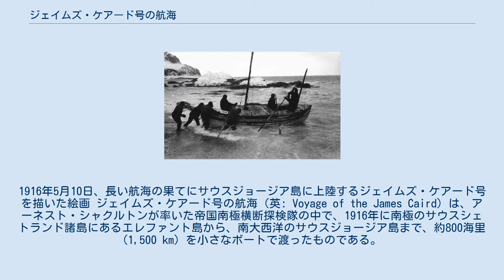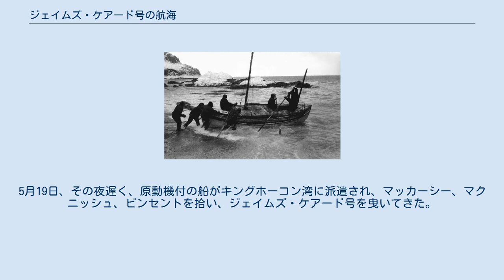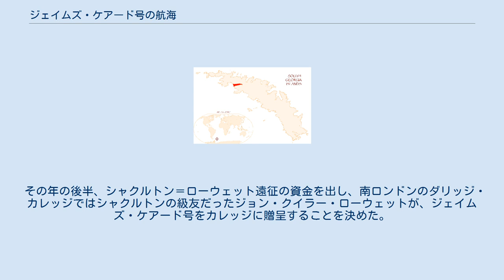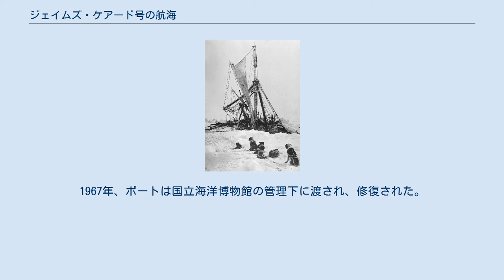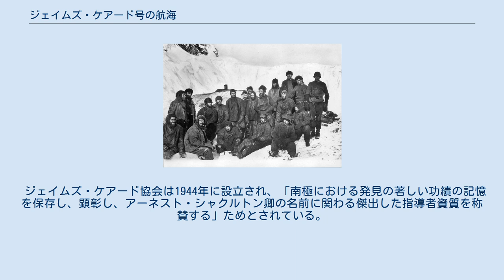ジェイムズ・ケアード号の航海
1916年5月10日、長い航海の果てにサウスジョージア島に上陸するジェイムズ・ケアード号を描いた絵画 ジェイムズ・ケアード号の航海（英: Voyage of the James Caird）は、アーネスト・シャクルトンが率いた帝国南極横断探検隊の中で、1916年に南極のサウスシェトランド諸島にあるエレファント島から、南大西洋のサウスジョージア島まで、約800海里 (1,500 km) を小さなボートで渡ったものである。
探検隊は遠征に使ったエンデュアランス号が氷に潰された後で、エレファント島にわたり、その中から6人が救援を求めるために改造した救命ボートで出発した。
極圏歴史家達は、それまで行われた中でもこの航海は小さなボートでの最大級の航海になったと評した。
 1915年10月にエンデュアランス号がウェッデル海の叢氷によって沈められ、シャクルトンと隊員達は不安定な浮氷の上で漂流した。
この集団は1916年4月まで北向きに漂流を続けていたが、このとき宿営していた氷が割れた。
彼らは救命ボートでエレファント島に渡り、そこでシャクルトンは救援を得るための最も効果的な方法が、その救命ボートの1つでサウスジョージア島まで渡ることだと判断した。
 3隻あった救命ボートの中で、ジェイムズ・ケアード号が最強と考えられ、その旅に耐えられそうだと判断した。
その船名はダンディのジュート製造者かつ慈善事業家であり、その資金でこの遠征を可能にしていたジェイムズ・キー・ケアード卿から採られた。
遠征に出る前に、船大工のハリー・マクニッシュが、南極海の荒い海にも耐えられるよう、そのボートを強化し改良していた。
エレファント島を出た後は、転覆しそうになるなど多くの危険を乗り越えて、ボートは16日間の航海後にサウスジョージア島南岸にたどり着いた。
シャクルトンと2人の隊員が島内陸の山岳を越えて、北岸の捕鯨基地に到着した。
ここでエレファント島に残った隊員の救援隊を組織することができ、一人の生命も失うことなく救援に成功した。
第一次世界大戦後、ジェイムズ・ケアード号はサウスジョージア島からイングランドに戻され、現在はシャクルトンの母校であるダリッジ・カレッジで永久展示されている。
 大きく傾いたエンデュアランス、氷の間に沈む直前の姿、1915年11月 1914年12月5日、シャクルトンの遠征船エンデュアランスがサウスジョージア島を発ってウェッデル海に向かった。
これは帝国南極横断探検隊の第一段階だった。
まずウェッデル海で探検されている中では最も南の南緯77度49分にあるバシェル湾に向かい、そこで陸上部隊が上陸して南極横断探検に備えることになっていた。
しかしその目標地点に達する前に、船は叢氷に捉えられ、脱出の試みが長く行われたものの、1915年2月14日にしっかりと氷で周りを固められてしまった。
その後の8か月間、船は北向きに漂流し、10月27日に氷の圧力で潰され、最後は11月21日に沈んだ。
 シャクルトンと27名いた隊員は浮氷の上で宿営を始めた中で、シャクルトンの考えは如何にすればその隊員をうまく救うかに変わっていた。
最初の計画は氷上を歩いて最も近い陸地に移動することであり、他の船が通ることがあると分かっている地点に達することだった。
その移動を始めたが、氷表面の性状などによって進行が妨げられた。
シャクルトンは後に「柔らかく、良く割れ、開口部が浮氷をあらゆる角度に割っていく」と表現していた。
前進するために数日間苦闘した後で、行軍を中止した。
隊は平らな浮氷の上で「忍耐のキャンプ」を構築し、さらに北に漂流して開けた海に出ていくのを待った。
隊員はエンデュアランスから3隻の救命ボートを持ってきており、シャクルトンはそれらに遠征の主要な出資者からスタンコーム・ウィルズ、ダドリー・ドッカー、ジェイムズ・ケアードと名付けていた。
隊は1916年4月8日まで待ち、その時点から救命ボートで氷を割って進み始めた。
荒海や危険な浮氷の間を7日間、帆とオールを使った危険な航海の後で、隊は4月15日に暫定的な退避場であるエレファント島に到着した。
 1916年4月、エレファント島に到着したシャクルトンの隊 サウスシェトランド諸島の東端部にあるエレファント島は、遠征隊が行こうと計画していた何処よりも遠く、また通常の船が通るルートからも遥かに離れていた。
救援船が探しに来る可...